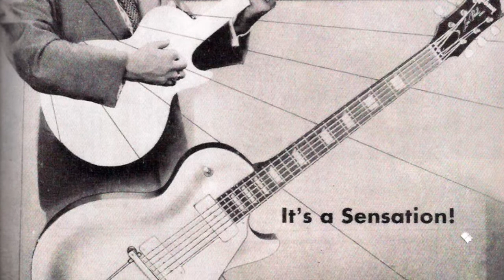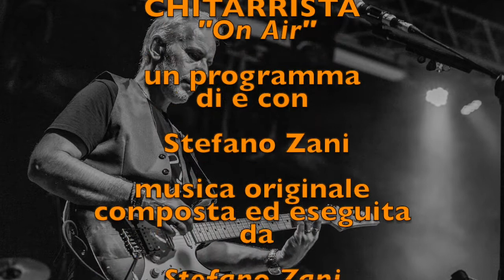"Chitarre & Chitarristi" prima Puntata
Inizia la nuova rubrica "Chitarre & Chitarristi" di Stefano Zani. In questa puntata vi racconterà la storia, gli aneddoti e i retroscena della chitarra Gibson Les Paul e di Lester William Polfuss in arte Les Paul